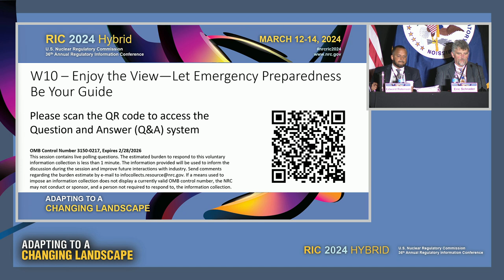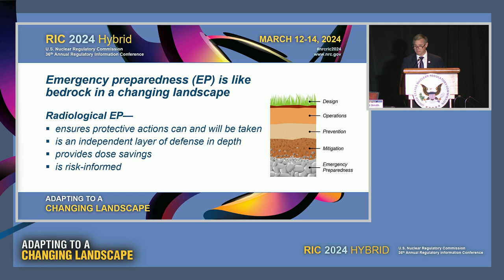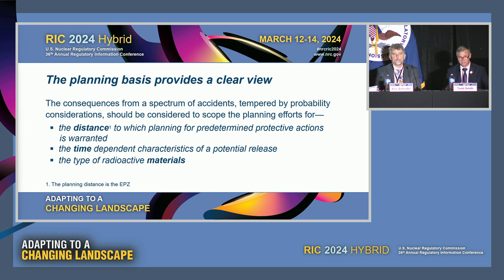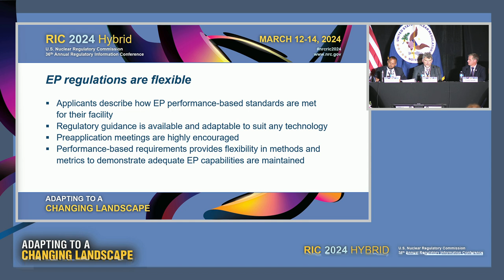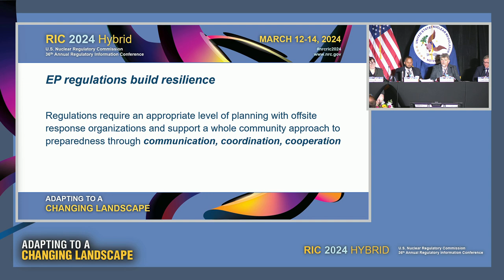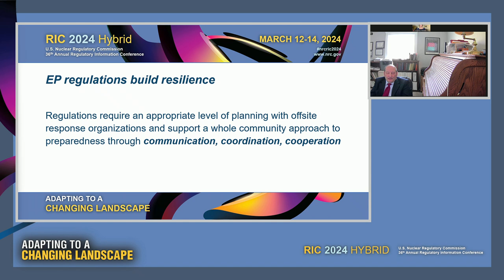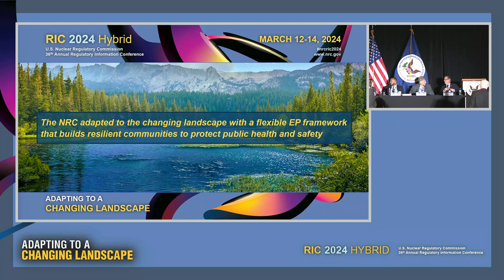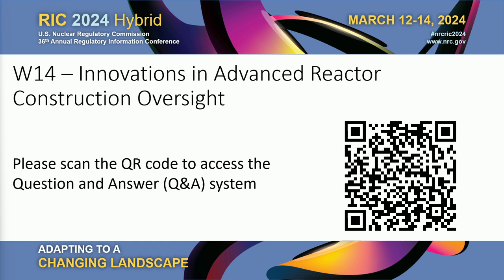W10 - Enjoy the View—Let Emergency Preparedness Be Your Guide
Landscapes are never constant; they change over time. The same is true for nuclear technologies, which means that radiological emergency preparedness (EP) must adapt as well. Last year, a final rule on EP for small modular reactors and other new technologies was just over the horizon. Now, the NRC has delivered on a final rule that brings the future of EP into view. The new regulations provide an alternative risk informed, performance based framework capable of adapting to new technologies. But how does this framework guide us through the changing nuclear landscape? This session will feature a panel of subject matter experts from the NRC, the Federal Emergency Management Agency, and State government to discuss implementation of the new rule. Topics for discussion will include application of the established planning basis for EP, the NRC’s graded approach to EP, the benefits of a performance based approach, and preparedness for the whole community.

SESSION CHAIR(S):
Todd Smith, Senior Level Advisor for Emergency Preparedness and Incident Response, Division of Preparedness and Response, NSIR/NRC
Opening Remarks

SPEAKER(S):
Eric Schrader, Senior Emergency Preparedness Specialist, Policy & Oversight Branch, Division of Preparedness and Response, NSIR/NRC
Edward Robinson, Senior Emergency Preparedness Specialist, Reactor Licensing Branch, Division of Preparedness and Response, NSIR/NRC
Janis McCarroll, Senior Public Health Advisor, U.S. Federal Emergency Management Agency
Ken Evans, CRCPD HS/ER-5 Committee Chair, Conference of Radiation Control Program Directors
Courtney Ekstein, Radiation Program Director, Indiana Department of Homeland Security